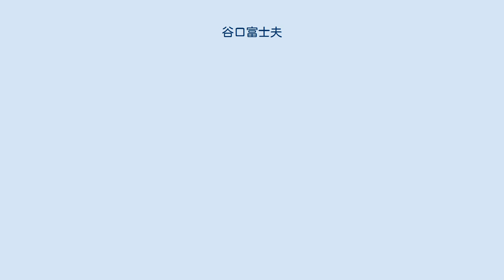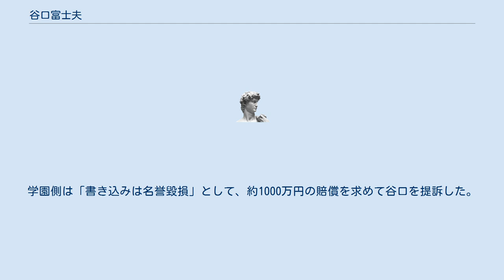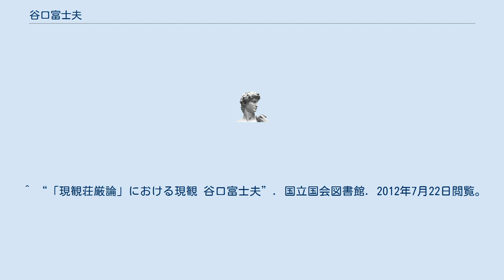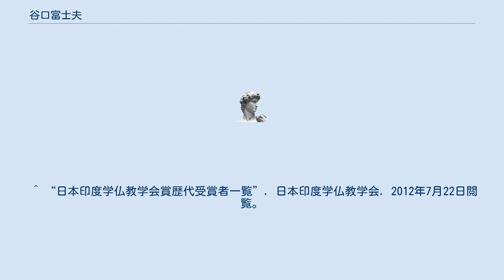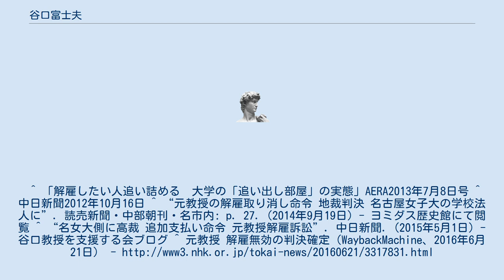谷口富士夫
谷口 富士夫（たにぐち ふじお､ 1958年 - ）は、日本の仏教学者、名古屋女子大学教授。
仏教系の高校に学び、永源寺での坐禅会に参加するなど仏教に関心をもつようになる。
東海高等学校を経て、1981年、名古屋大学文学部哲学科卒業。
名古屋大学大学院大学院文学研究科修士課程修了、1988年、同博士課程修了。
大学院時代に、2回インドへ留学し、チベット仏教への関心を深める。
現観荘厳論を中心にチベット仏教に関する研究を進め、1991年に『「現観荘厳論」における現観』により名古屋大学より文学博士を取得した。
 名古屋女子大学文学部児童教育学科講師となっていた1997年に、日本印度学仏教学会賞を受賞。
のち、文学部日本文学科助教授、文学部国際言語表現学科教授と昇任するも、2012年4月、助手に降任。
 2012年7月、「名古屋某女子大学マンガチック」と表記したブログ投稿を理由に解雇されたため、同年9月下旬に復職と損害賠償など約1300万円を求め、名古屋地裁に提訴した。
学園側は「書き込みは名誉毀損」として、約1000万円の賠償を求めて谷口を提訴した。
2014年9月18日、名古屋地方裁判所は解雇取り消しと、約2200万円の支払いを越原学園に命じたが、学園は控訴し、2015年4月30日の名古屋高等裁判所も一審判決を支持したため、さらに最高裁判所に上告した。
2016年6月20日、最高裁判所は上告を斥け、2審判決が確定した。
 この結果、2017年4月、名古屋女子大学家政学部生活環境学科教授として、5年半ぶりに教壇に復帰した。
 谷口は、ダライ・ラマ14世の著作の翻訳も手がけている。
 ^ a b c d “現観体験の研究”. 紀伊国屋書店. 2012年7月22日閲覧。
 ^ a b “谷口自己紹介”. 谷口富士夫. 2012年7月22日閲覧。
 ^ “「現観荘厳論」における現観 谷口富士夫”. 国立国会図書館. 2012年7月22日閲覧。
 ^ “日本印度学仏教学会賞歴代受賞者一覧”. 日本印度学仏教学会. 2012年7月22日閲覧。
 ^ “J-GLOBAL 谷口富士夫”. 科学技術振興機構. 2012年7月22日閲覧。
^ 「解雇したい人追い詰める　大学の「追い出し部屋」の実態」AERA2013年7月8日号 ^ 中日新聞2012年10月16日 ^ “元教授の解雇取り消し命令 地裁判決 名古屋女子大の学校法人に”. 読売新聞・中部朝刊・名市内: p. 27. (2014年9月19日) - ヨミダス歴史館にて閲覧 ^ “名女大側に高裁 追加支払い命令 元教授解雇訴訟”. 中日新聞. (2015年5月1日) - 谷口教授を支援する会ブログ ^ 元教授 解雇無効の判決確定（WaybackMachine、2016年6月21日）